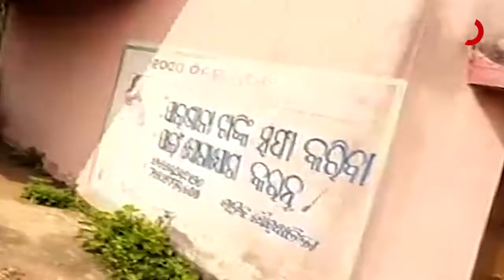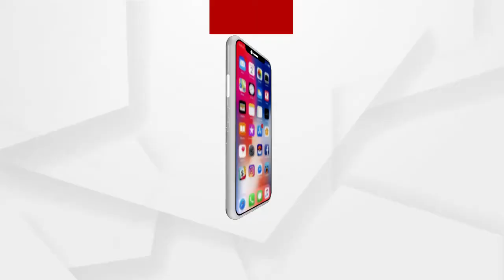ପ୍ରାଣୀଧନ ଚିକିତ୍ସାକେନ୍ଦ୍ରରେ ମିଳୁନି ଚିକିତ୍ସା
ପ୍ରାଣୀଙ୍କ ଚିକିତ୍ସା ପାଇଁ ପଞ୍ଚାୟତ ମାନଙ୍କରେ ପ୍ରାଣୀଧନ ସହାୟକ କେନ୍ଦ୍ର ନିର୍ମାଣ ହୋଇଛି । ଲକ୍ଷ୍ୟ ସ୍ଥାନୀୟ ଅଞ୍ଚଳର ଚାଷୀ ଉପକୃତ ହେବା ସହ ପ୍ରାଣୀଙ୍କ ସ୍ୱାସ୍ଥ୍ୟ ରକ୍ଷା କରାଯାଇପାରିବ । ହେଲେ ସହାୟକ କେନ୍ଦ୍ର ତ ତିଆରି ହୋଇଛି... କିନ୍ତୁ ଆଜି ପର୍ଯ୍ୟନ୍ତ ବର୍ଷ ବର୍ଷ ଧରି ତାଲା ପଡିଛି...